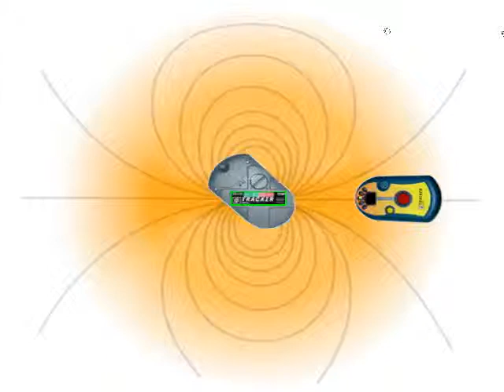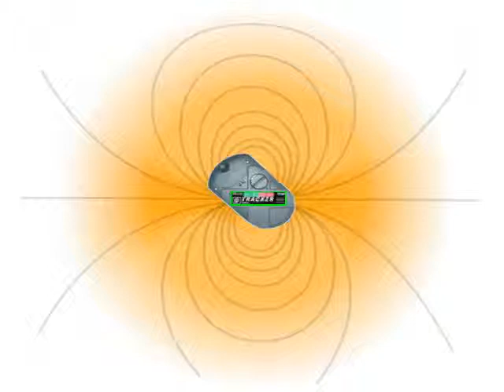Electromagnetic Flux Lines